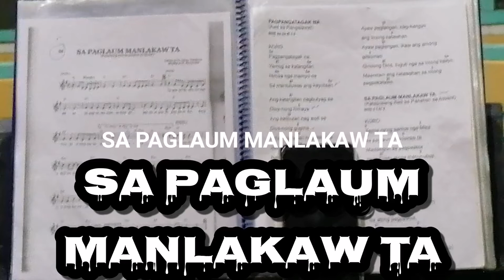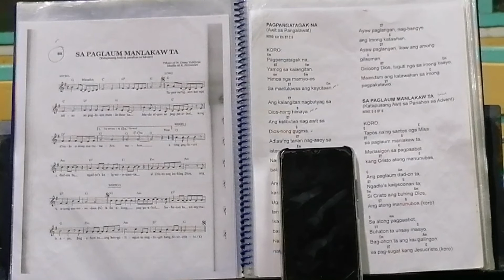Advent Song SA PAGLAUM MANLAKAW TA, RECESSIONAL SONG